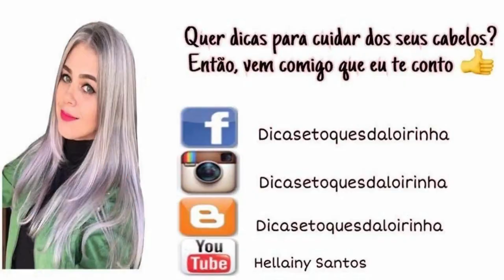CACHOS PERFEITOS SEM CALOR - COM BOB MAGICO - PERFECT CURLYS WITH CURL FORMS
Ola meus amores, este video vai mudar o mode como voces cacheiam seus cabelos. Metodo esse que não utiliza fonte de calor, que significa, dano zero ao fio, preservando asua integridade mas com resultado maravilhoso de cachos perfeitos. E isso voces conseguem com os CURL FORMS, que são os bobs mágicos, quer saber como funciona, então vem comigo. Beijos